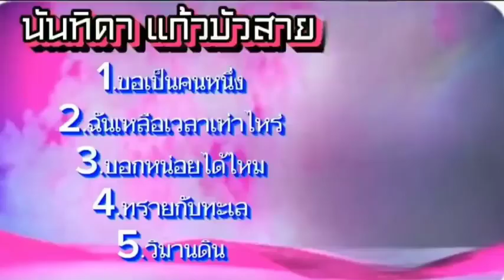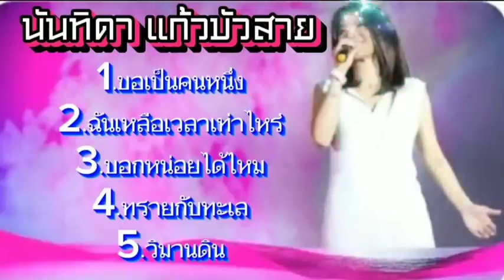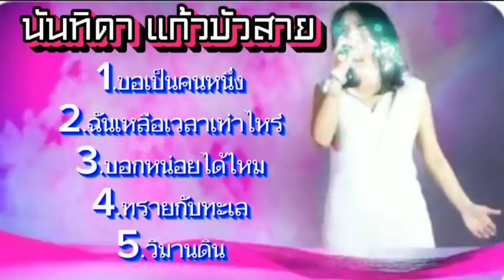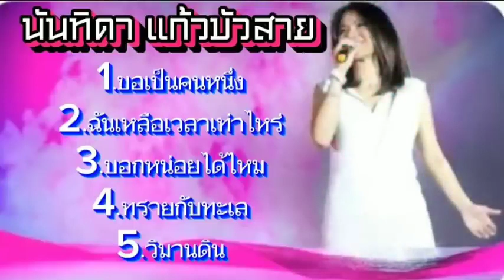เพลงซึ้งๆ นันทิดา แก้วบัวสาย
We will adjust it according to the author's request.
Thanks,